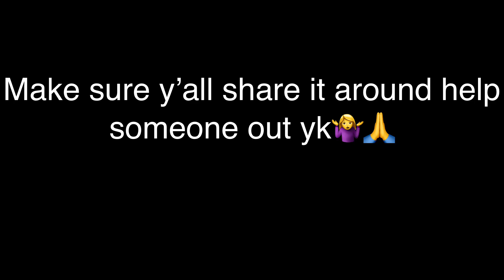CHICAGO STREET RACING | Best Budz Eps. 29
Socials

Snapchats

Eman : jermaine846

Az: azaelhern_n

Danny: Danimo101

Spot : antuanirvin

Eric : erifca

Naruto : koodood3703

Ramon : rayman4914

Andres : acucan 24

Andres : _santanaz_

Eman : eman.caldera

Danny : daniel.r1423

Az : azael.zzz_

Spot : antuan_capalot

Ramon : ramonc_03

Naruto : daimyan_o

Eric : ericv180

Andres : Lilsantana440

Eman : Eman.Caldera

Spot : blacktuan22

Danny : gto_danny

Az: azael.h